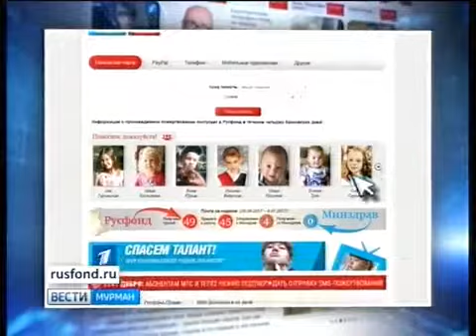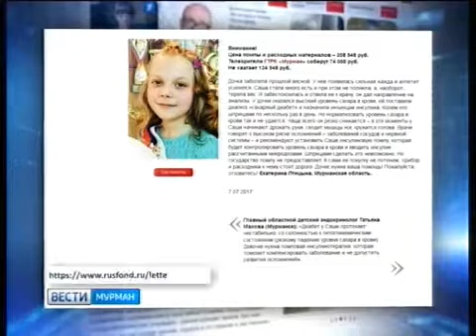Саша Сергеева, 13 лет, сахарный диабет 1-го типа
Саша Сергеева, 13 лет, сахарный диабет 1-го типа, требуется инсулиновая помпа и расходные материалы к ней. 208 945 руб.